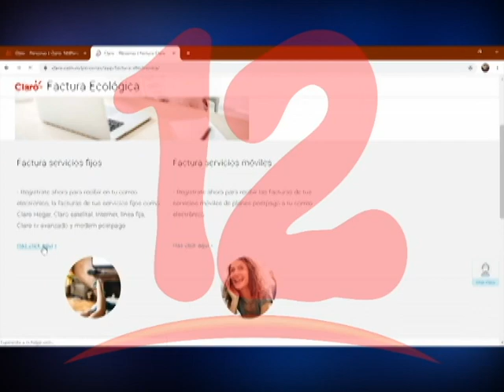CLARO EMPRESARIAL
Claro promueve el uso de facturas ecológicas.